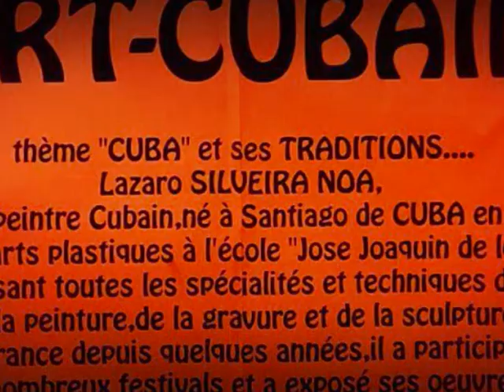"ESTOY COMO NUNCA"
LAZARO
Originaire de Santiago de Cuba, Lazaro SILVEIRA NOA est un artiste-peintre aux multiples talents dont les œuvres reflètent la richesse et le dynamisme de la scène artistique cubaine contemporaine.
A Cuba Lazaro s’est formé aux arts plastiques à l’école « JOSE JOAQUIN DE LOS TEJADAS » où il acquière toutes les techniques du dessin, de la peinture, de la gravure et de la sculpture.
Vivant aujourd’hui en France, Lazaro SILVEIRA NOA poursuit son œuvre autour des thèmes qui lui sont chers tels la musique et la danse dans le quotidien de la société cubaine.